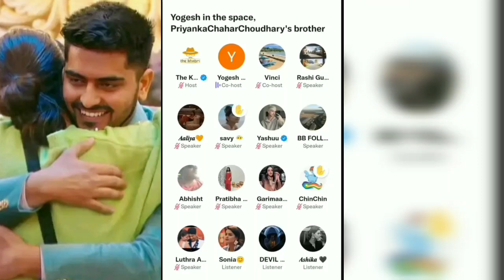Pari di Bahut Exicted thi 💞😍🤩